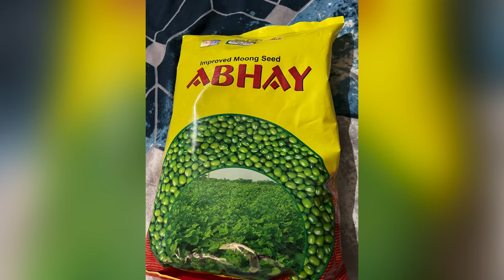विराट गोल्ड मूँग 🌱🌱moongdal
मूंग किस प्रकार का बीज है?
How to complete 1000 sabscribe
मूंग दाल के बीज क्या हैं?
kheti badi vlog
Shakti vardhak hybrid seeds hisar limited